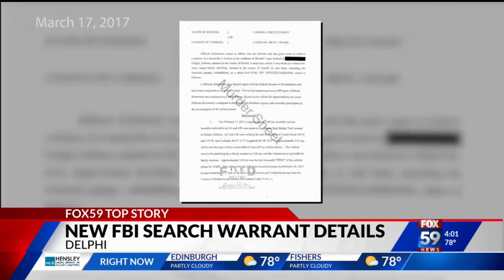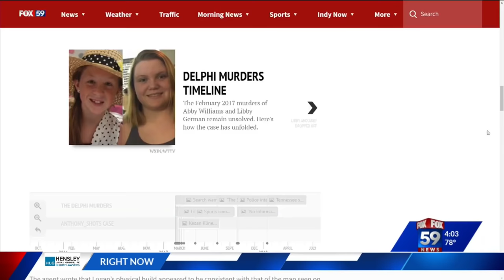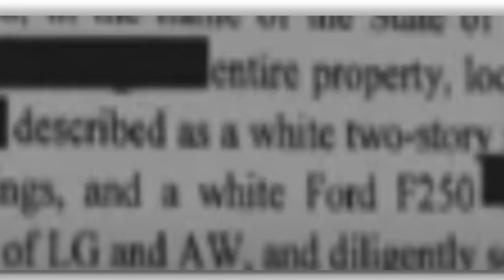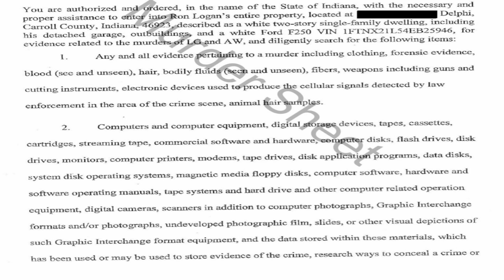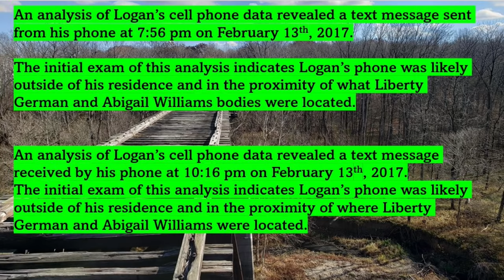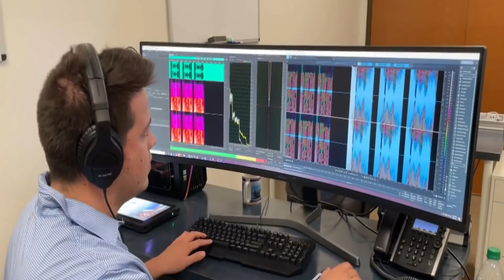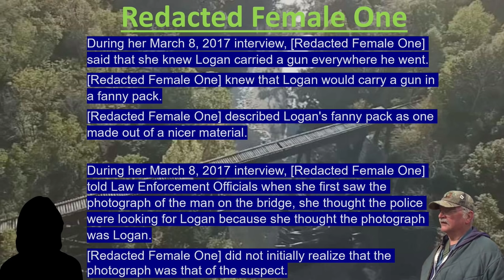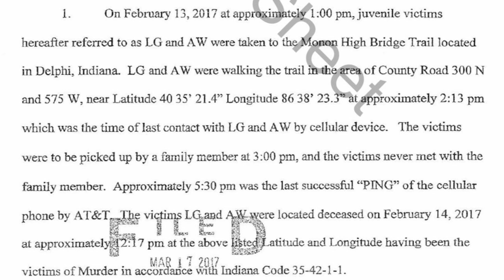The Delphi Murders: Ron Logan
EDIT - Ron Logan was released after doing under a year in prison not roughly under two years.